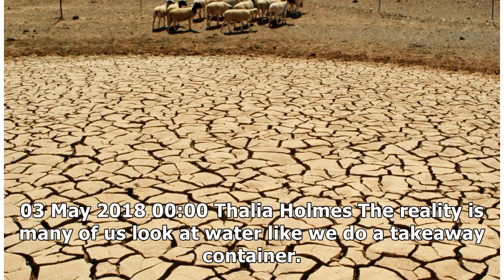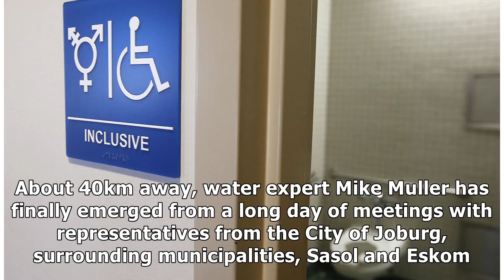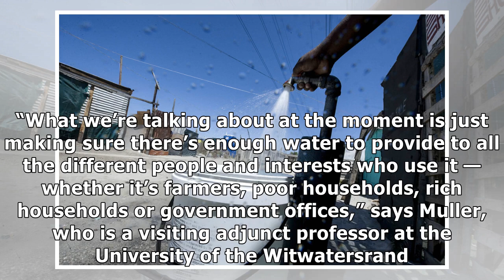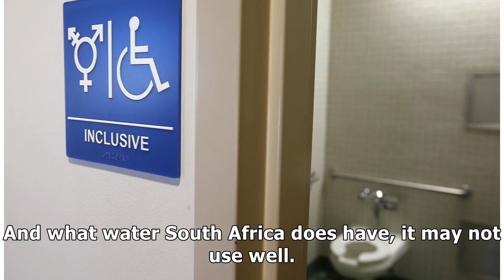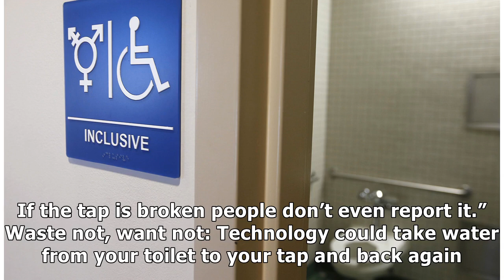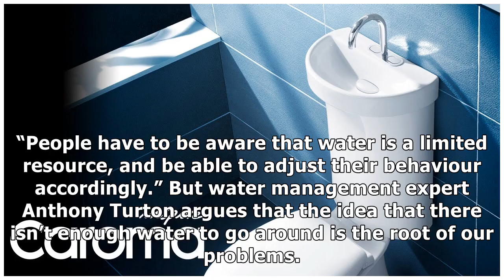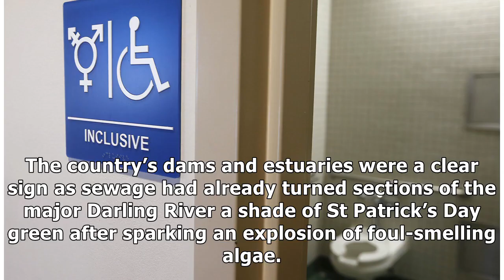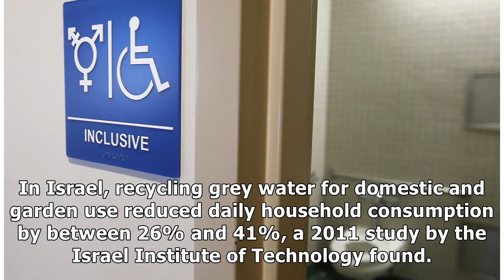The future of water: From your toilet to your tap and back again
03 May 2018 00:00 Thalia Holmes The reality is many of us look at water like we do a takeaway container. Water bursts from a brass spout with violent urgency. It foams through the tap angrily and on t...